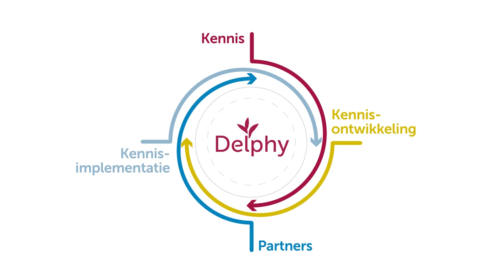Bodembeoordeling in de praktijk PBB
Voor het project Praktisch Betere Bodem hebben we in Zevenbergschenhoek een demo liggen waar we handvaten voor een goede bodemstructuur demonsteren. In deze video de beoordeling van bodem met groenbemester. In het filmpje Geoff Flikweert van Delphy Akkerbouw Zuidwest-Nederland.